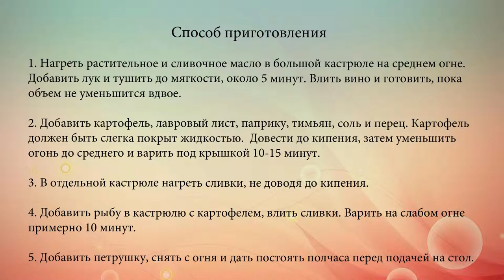Рыбный чаудер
Готовим американский сливочный суп с треской и картофелем.